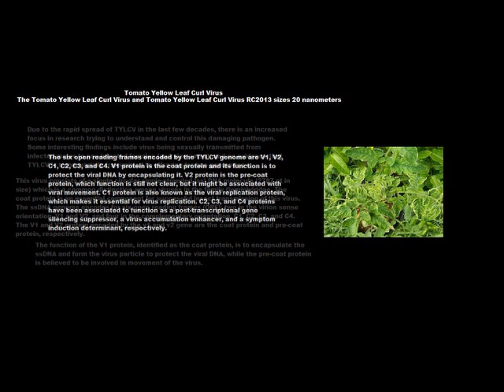Tomato Yellow Leaf Virus Facts